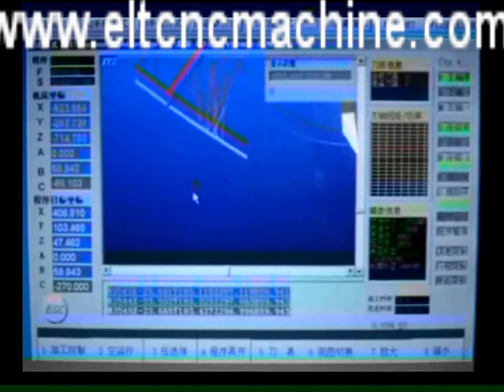5 Axis Machining Center 5L14075 5L16075